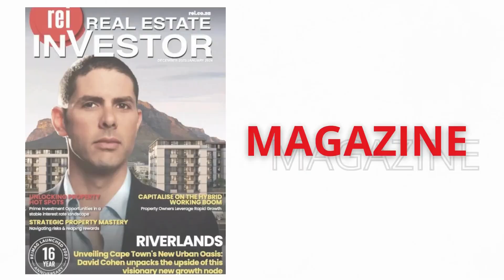Disrupting Real Estate Property Technology and What It Gets Wrong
Building upon the insights shared in our latest edition of Real Estate Investor Magazine, where we spotlighted Ben Shaw's compelling book, 'The First Kudu,' shedding light on its pivotal insights and implications for the industry. Link to the article: Real Estate Investor Magazine

Now, we're taking the conversation to the next level with an exclusive webinar where Ben Shaw and Peter Clark PropTech investor will dive deep into the nuances of PropTech, dissecting its successes and shortcomings, and exploring avenues for transformative change in real estate.

Virtual Event Details:
Date: Thursday, April 04

Title: 'Disrupting Real Estate: Property Technology and what it gets Wrong'

Featured Panelists: Ben Shaw, renowned founder of HouseMe, and yourself, Peter Clark, esteemed CEO of REIDimension Capital.

Key Discussion Points Include:
- The Mission and Journey of HouseMe
- Unpacking the PropTech book 'The First Kudu' written by Ben Shaw & Lorne Hallendorff
- Successes and Recommendations for Entrepreneurs
- Assessing Strengths and Weaknesses of Current PropTech Solutions
- Industry Practices That Don't Need Disruption
- Strategies for Implementing PropTech Innovations
- Technology's Role in Traditional Agency Models
- The Future Trajectory of PropTech
- Investor Perspectives and Sector Opportunities

Don't miss this unique opportunity to gain insights into the core of the South African PropTech sector and uncover the transformative potential it holds for real estate.